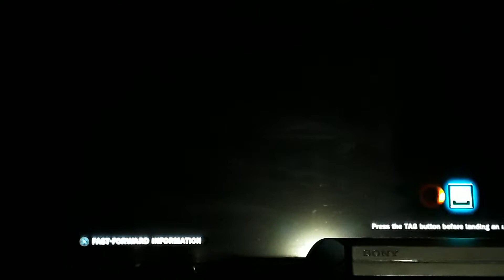✈🎆TEKKEN TAG 2 (PS3): 🐤🎷Bruce & 🦊🗡Kunimitsu [Extended Ghost Battle]